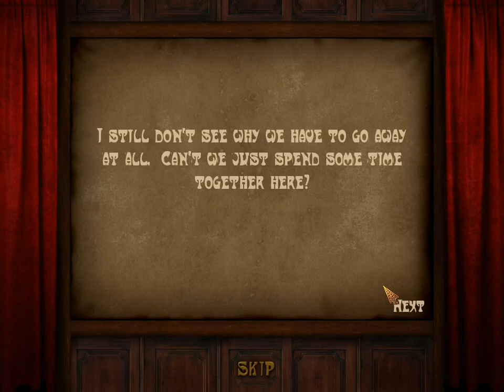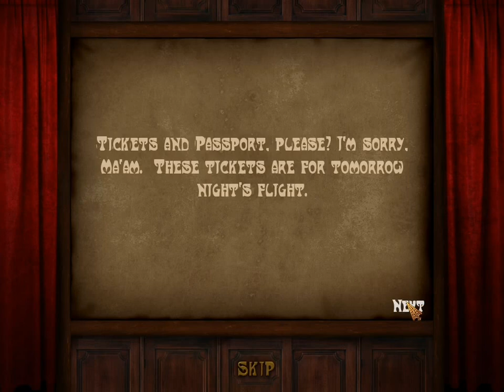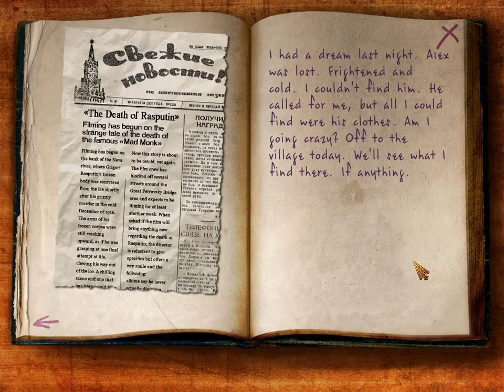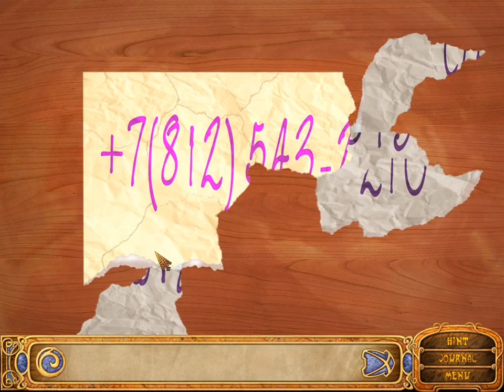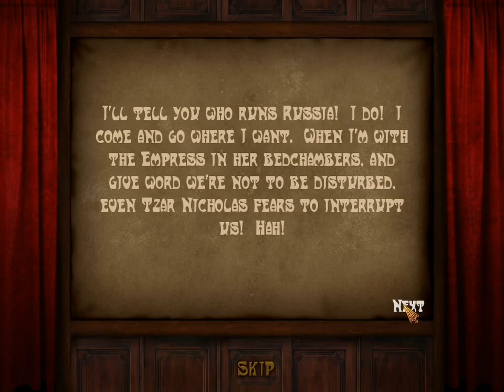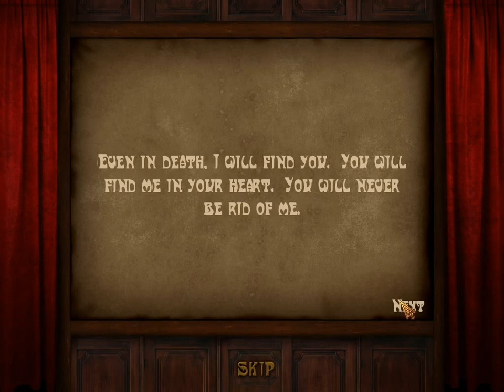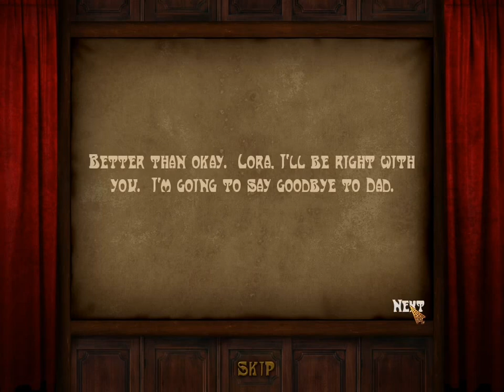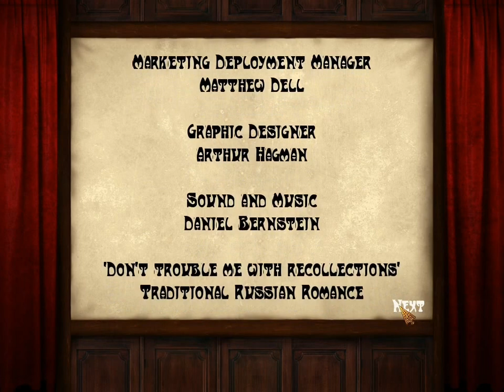Rasputin's Curse BIG FISH GAMES Longplay/Walkthrough NO COMMENTARY